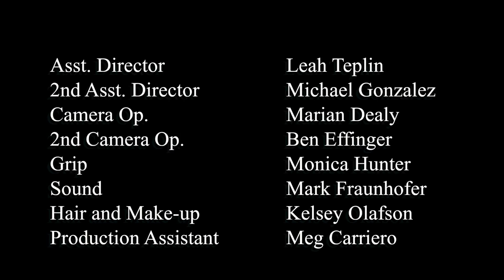NYC Comedy Web Series "Method or Madness" Season 2 Episode 5 "The Best of the Fest" Film Festival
Gerard supports Nikki at the screening of her new short film, where she runs into her arch nemesis Ashley.

Set in New York City, METHOD OR MADNESS ​Season 2, ​continues to follow the misadventures of best friends and struggling actors Nikki and Gerard, and their awkwardly funny encounters with everyone they come into contact with.